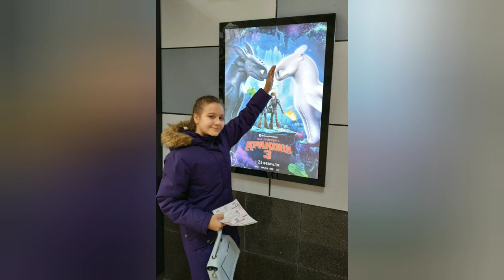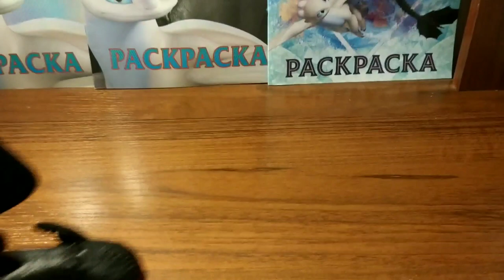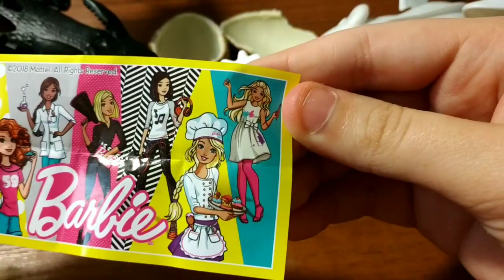Как приручить дракона 3 часть. Беззубик пригласил на свидание Дневную Фурию.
Очень интересная история про драконов.